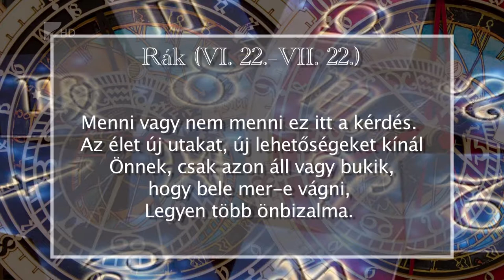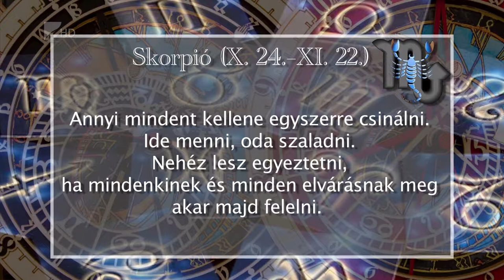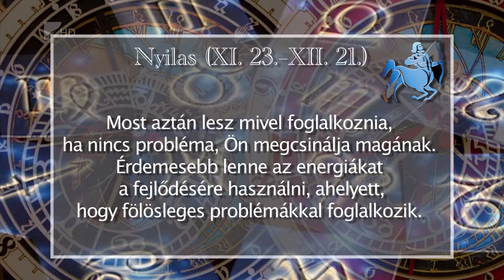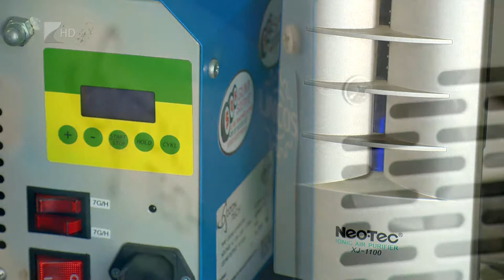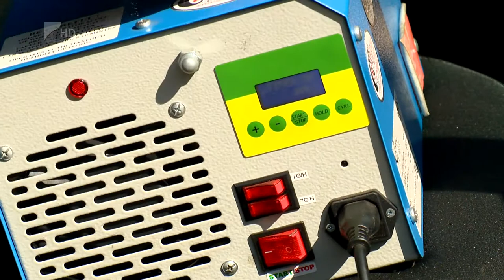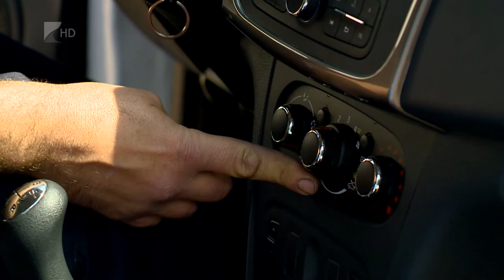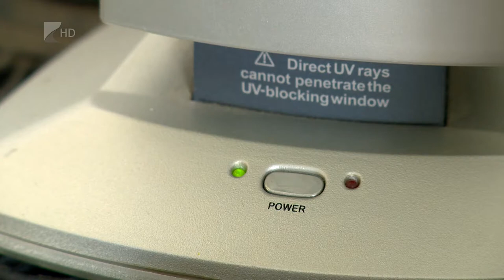Aszcendens 2017.04.29. - Kölcsey Tv